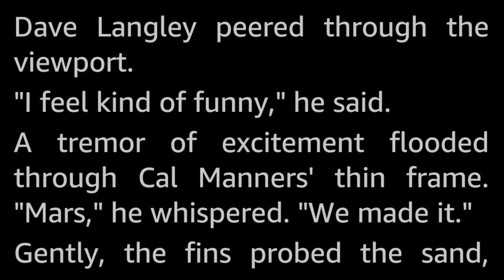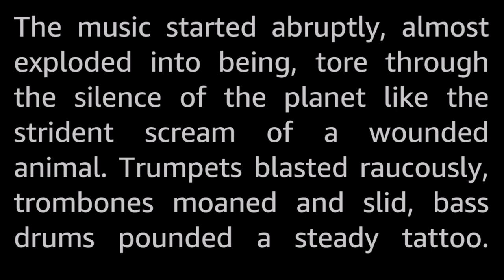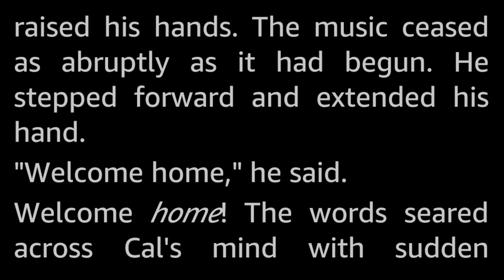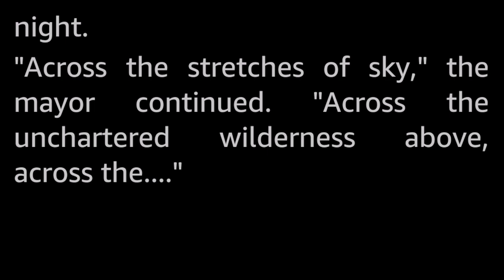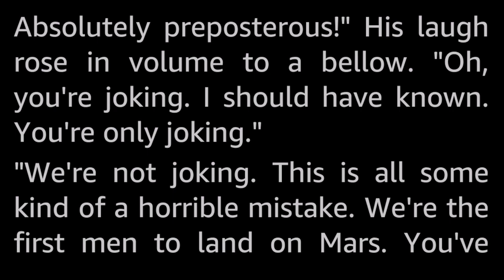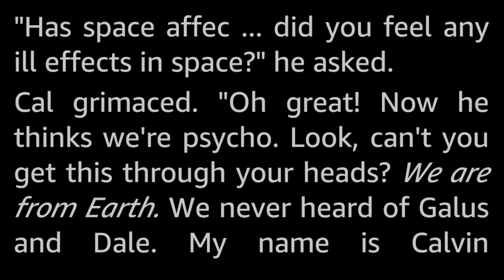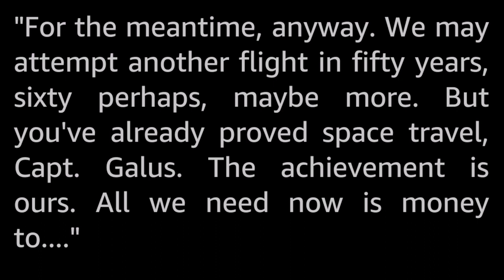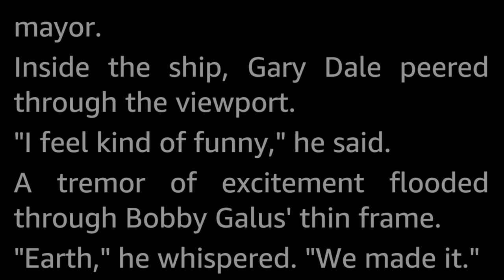Welcome, Martians! by S.A.Lombino -Vintage Science Fiction Short Story *Full Audiobook -human voice*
Humankind's first flight to Mars! One small step...and they are met with a marching band?!?